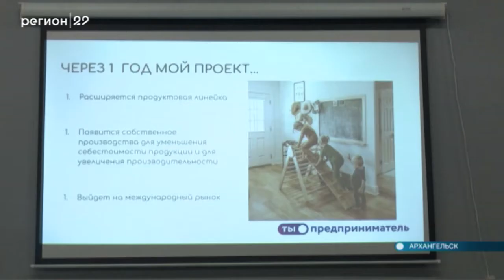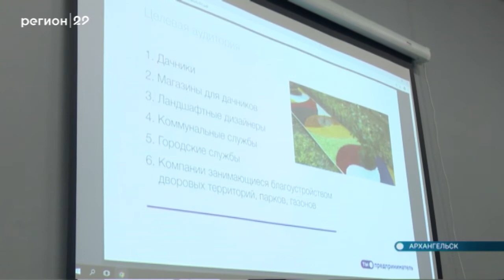11 12 2019 Предзащита проектов "Ты-предприниматель"